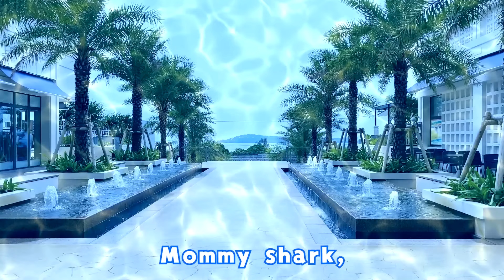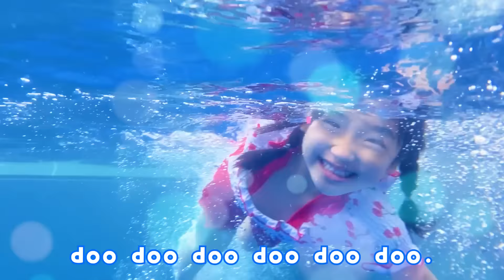Baby Shark | Kids English Song ベイビーシャーク ＊クマーバコラボ ＊英語のうた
Baby Shark
Kids Song